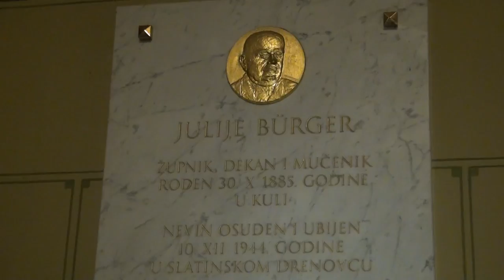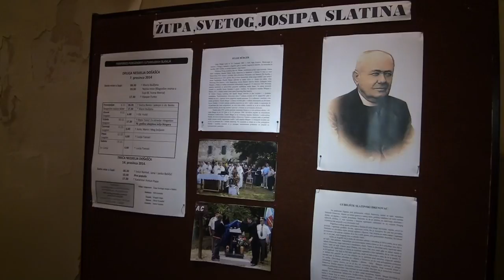Sedamdeseta obljetnica ubojstva slatinskog župnika Julija Bürgera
Na sedamdesetu obljetnicu ubojstva slatinskog župnika Julija Bürgera, 10. prosinca 1944. godine u Slatinskom Drenovcu, misu zadušnicu u crkvi svetog Josipa u Slatini, služio je  Antun Škvorčević, požeški biskup.